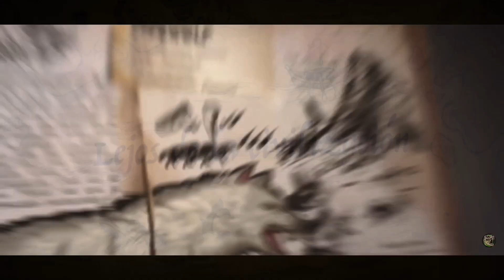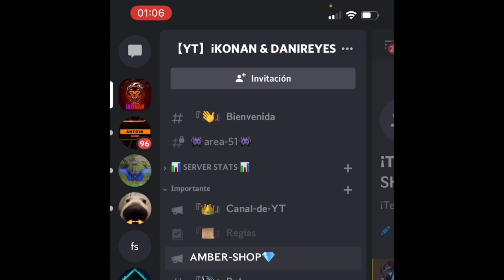[iKONAN] || Ark Mobile | Stealing Implants from Toxic Invaders S3 #7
My Discord Public Hermanos! ❤️